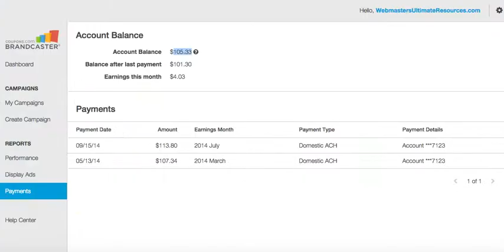Coupons Dot Com Residual Earnings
I now earn passive online income.  I never stopped trying.

Check Out HomeBaseIncome101 Youtube Channel Too :)